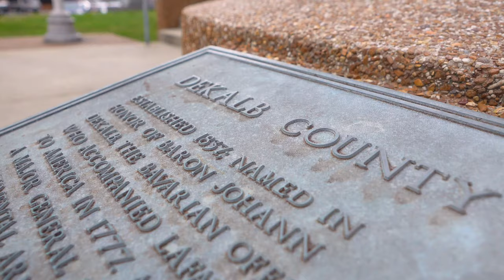Banking on Community in Smithville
Wilson Bank & Trust's Smithville team members have close ties with the community they serve and love.